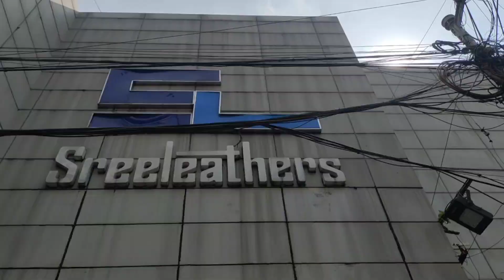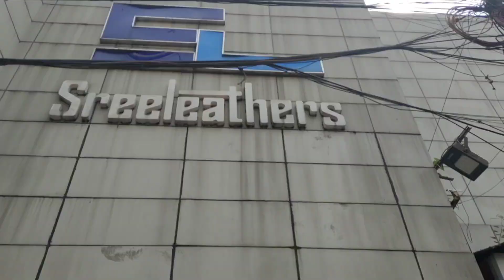Durga Pujo r age Esplanade theke ki ki kinlam. Sreeleather a juto kinte giye vire bag gelo chire 😭😞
Hi, in this video I am discussing what I shop from the famous Street side shopping destination Esplanade, Kolkata.